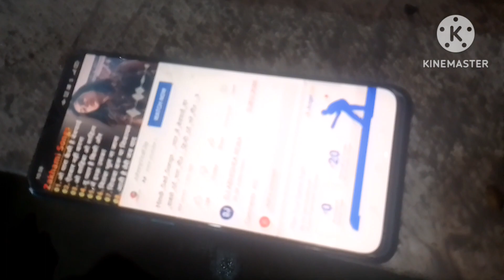খাসির মাংসর পুলাও আর খাসির মাংসর লাল জল 😋😋mojja